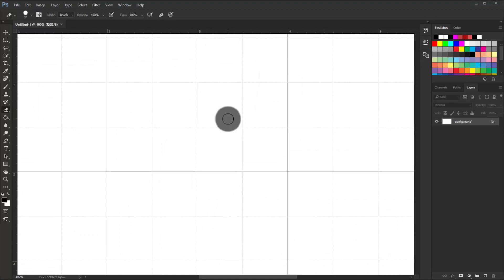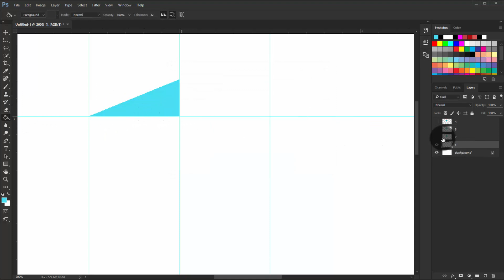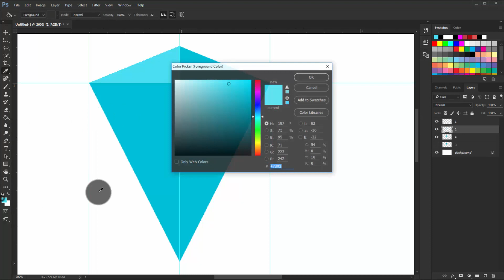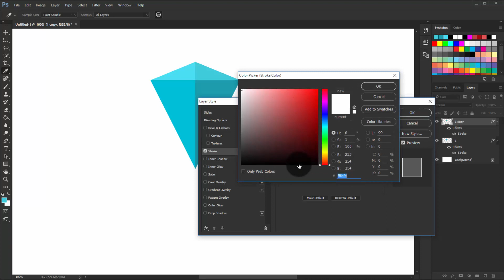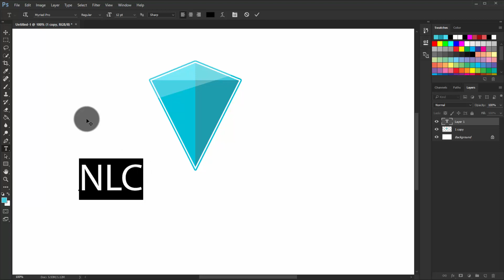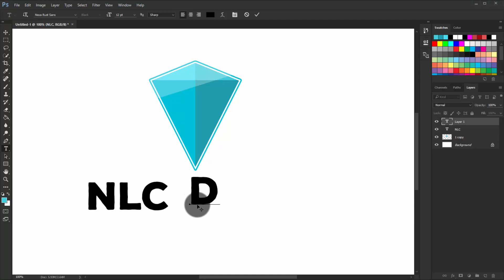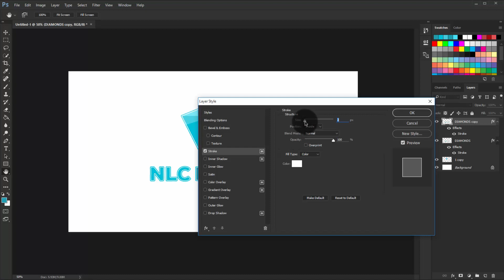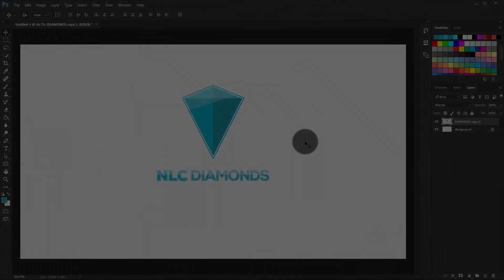Photoshop Tutorial: Diamond Logo Design